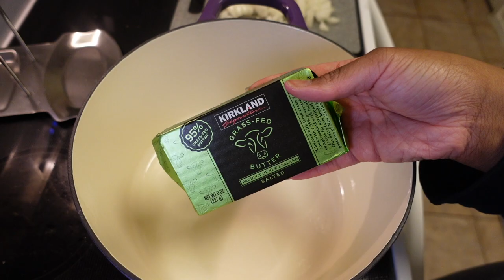vlog: cook with me + mini maintenance routine | LanaMor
🌻 FAQs & Camera Equipment 🌻
Location: Arizona
Ethnicity: African American
Birthday: April 1994
Height: 5'4
Vlog Camera: Sony ZV-1 & iPhone 14 Plus
Editing Software:  iMovie

Music by Mr. Thibs - For My Bougie Friends (feat. Payton Bowdry & Juice the Comedian)